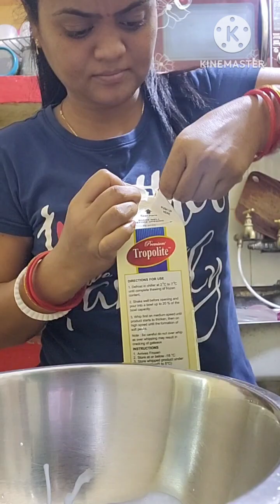less ingredients without any colour prepare Message convey Birthday cake ।